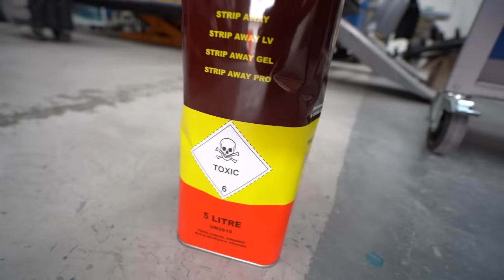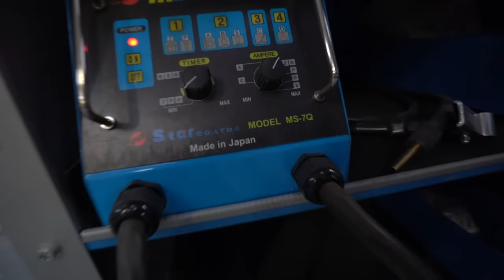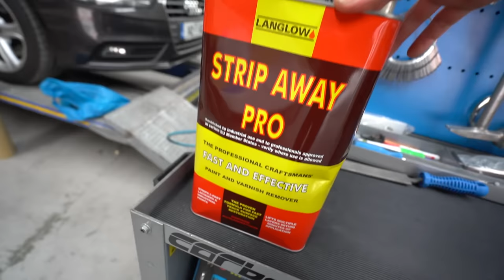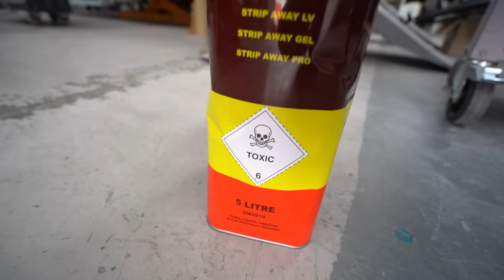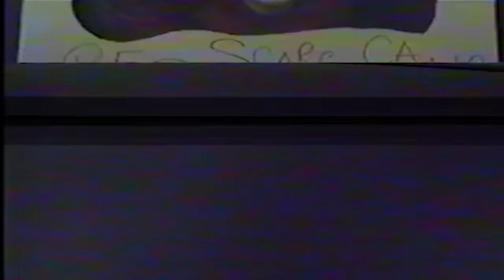AE86 Trueno Transformation! Peeling Away 36 Years of Paint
We strip away 36 years of paint on the AE86. This is a long time coming!

Filmed in May - July 2022